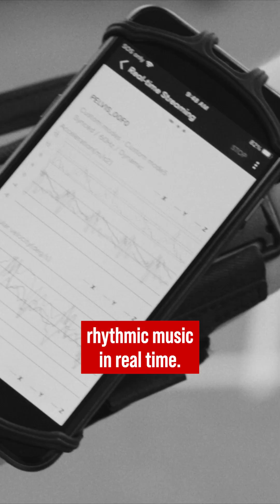Could Music Help Folks with Parkinson's Disease Walk Better? | You Are Why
Imagine if music could help people with Parkinson’s walk better — safer, faster, longer, and more freely. At Boston University’s Center for Neurorehabilitation, professor Terry Ellis is investigating the benefits of a wearable system that uses foot sensors to track walking and trigger rhythmic music in real time. Ellis' hope is that this kind of accessible, home-based therapy could transform mobility and independence for millions living with Parkinson’s.